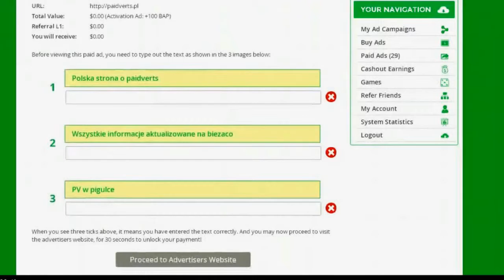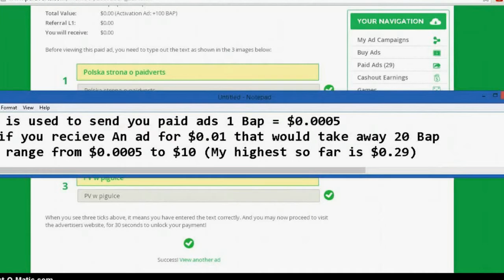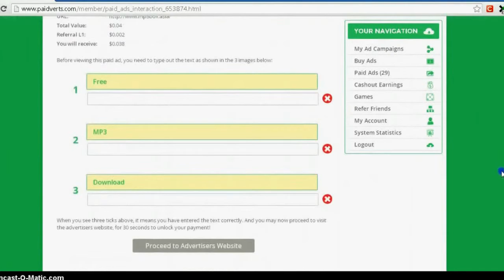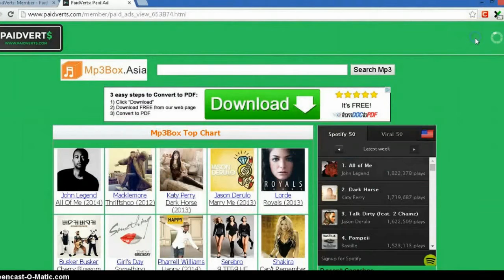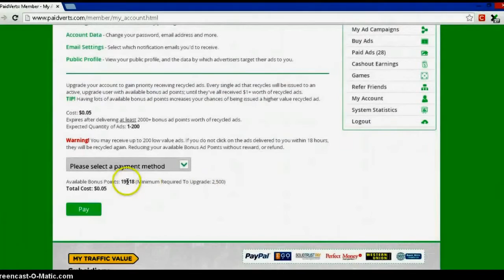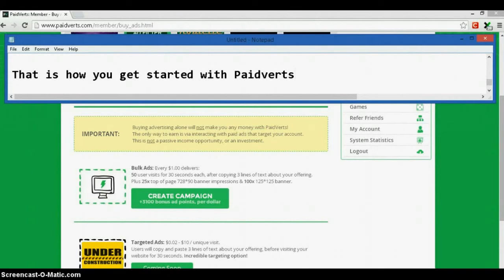Easy Online Job for All